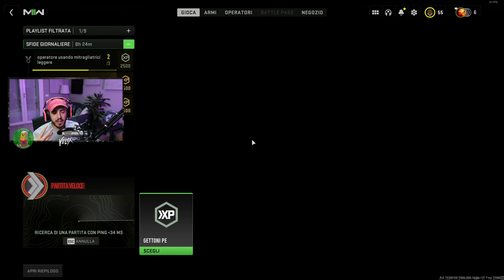SUB FALSE?? 150.000 EURO alle SLOT?? JOK3RONE...COSA PENSANO VELOX BERRI E DARIOMARTIZ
✔ VELOX E' IN LIVE SU TWITCH TUTTI I GIORNI DALLE 21:00
✔ SEGUITE "VELOXEYSQUAD" SU INSTAGRAM E TIKTOK PER ALTRI HIGHLIGHTS!